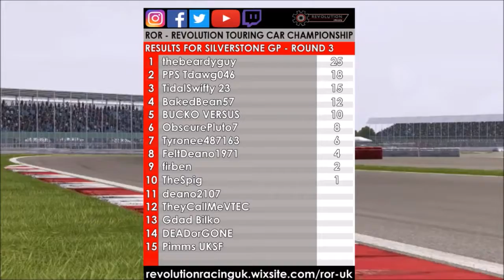ROR REVOLUTION TOURING CAR CHAMPIONSHIP - ROUND 3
Welcome to the Revolution

Weekly racing leagues ran on Fridays & Sundays @ 19:00 GMT/UTC

DRIVETRIBE - Revolution Online Racing
XBOX - Revolution Online Racing UK

Series Information:

Introducing the Revolution Touring Car Championship.
Taking inspiration from the BTCC, the RTCC will see us visiting tracks around the world which will challenge drivers and truly test their abilities. BTCC is a hugely popular championship in the UK which provides fast and thrilling to watch bumper to bumper racing, so we know this will be a series which won't disappoint!

Vehicle - Global Touring Cars (Volvo Polestar Banned)
Class - S875
Tune - Forced Stock
Track - Silverstone GP
Round - 3
Laps - 8